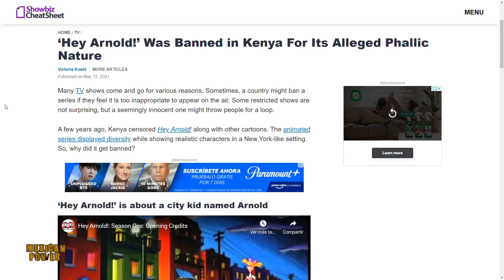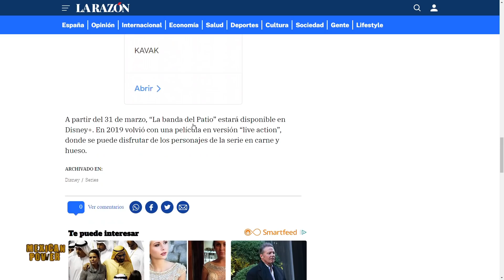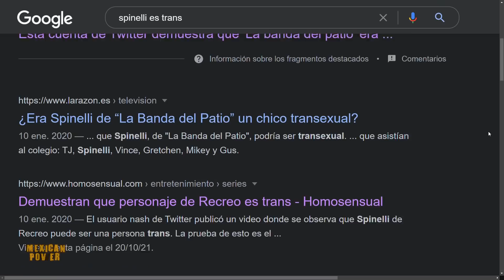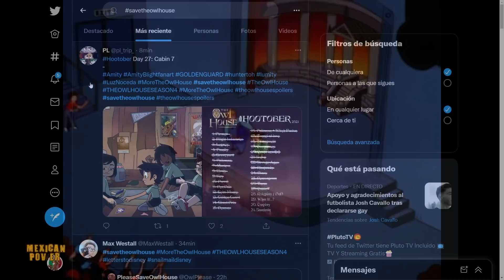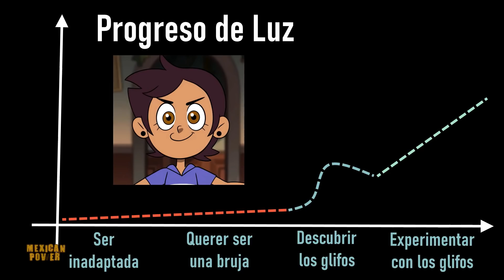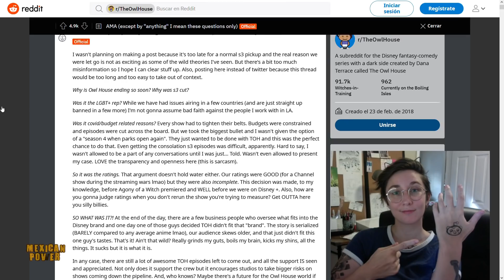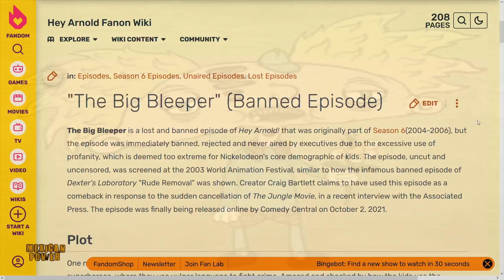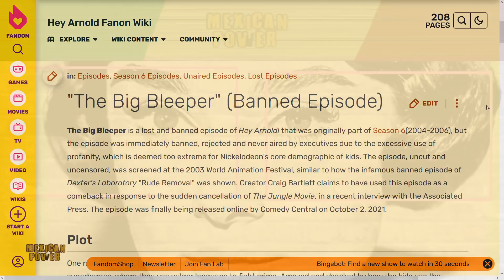4 CONTROVERSIAS (estúpidas) SOBRE ANIMACIÓN #12 - Mexican Pover